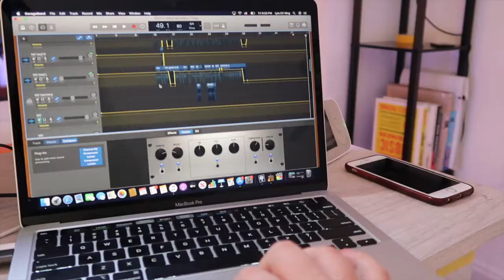Empire State of Mind (Remake)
NYC Web Fest Awards Ceremony - Opening Song
🎬🗽Got to put my spin on "Empire State of Mind" for the 2020 Web & Short Film Awards Ceremony.
While producing it I just kept hearing "Concrete Jungle Wet Dreams Tomato" - misheard lyrics I once read about 😂